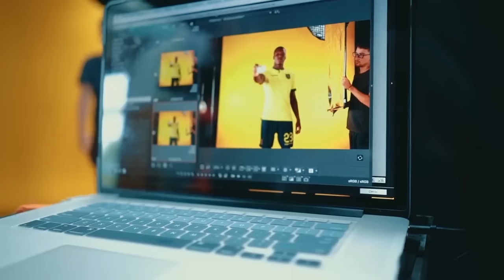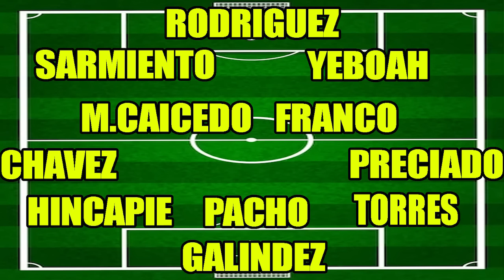LA TREMENDA ALINEACION DE ECUADOR PARA ENFRENTAR A BRASIL POR ELIMINATORIAS QUE YO PONDRIA